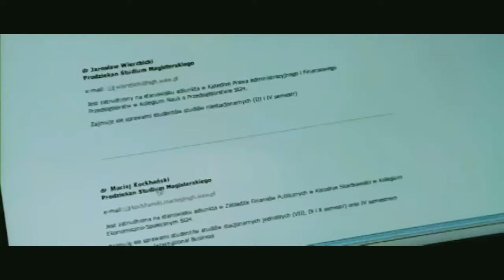KENAL BARU 1 MENIT ISTER! 0RANG UDAH DIG0YANG? | alur cerita film | story recapped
TITLE : THE WOMAN THAT DREAMED ABOUT A MAN (2010)

langsung ae mreneo ndelok reviewnya ya lur,  terima kasih yg udah support channel ini. dukungan kalian sangat berrati, channel ini akan membantu kalian menemukan film film yg tidak terekspos, dirangkum menjadi alur cerita film singkat!!

linimasa
parku hd
review film
fold movie
movie recaps
mreneo
story recapped
tell story
cineag
film seru
older woman relationship
morezas studio
film cinta